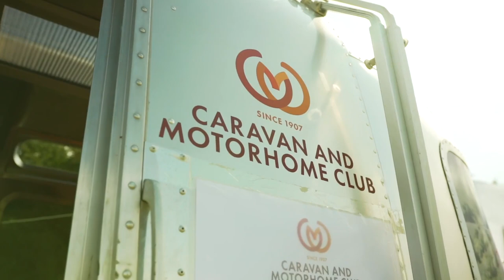CL of the Year 2022 Awards First Place Winner: Broadmarsh Farm Certificated Location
Congratulations to this year’s Certificated Location of the Year, Broadmarsh Farm Certificated Location!

Broadmarsh Farm is situated on a working farm in Norfolk with a mixture of hardstanding and grass pitches overlooking peaceful fields. Owners, David and Julie Matthews opened the CL site in July 2020 and as caravanners themselves for over 30 years, set about creating a site for a mixture of guests. Each site comes with individually serviced electric and water points and the on-site honesty shop provides local produce such as local meats, eggs, jams and sweets.

The south facing CL is in the village of Great Ellingham that has a local village shop, post office and pub, two miles away is the town of Attleborough and there is easy access to the Norfolk coast, the Norfolk Broads and the city of Norwich.

The site is dog-friendly providing owners keep their dog on a lead, and there are plenty of lovely walks on the doorstep in the great outdoors. David comments: “The best part of owning a CL is meeting all our lovely guests, many of whom book their next stay before they leave. Thank you to all our guests who have stayed with us over the years.”

Find out more about Broadmarsh Farm Certificated Location form the CL owners in this short video.